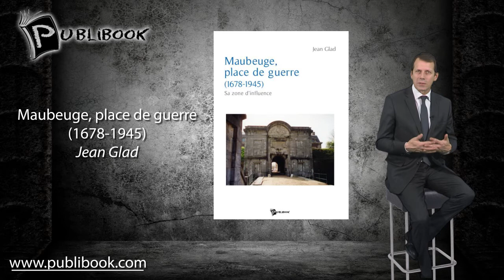Maubeuge place de la guerre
Conquise par Turenne avant que le Traité des Pyrénées ne l'attribue à la France, Maubeuge fut fortifiée par Vauban.
Louis XIV y vint avec la cour. En quittant la place avec son armée, Villars rencontra et repoussa, à Malplaquet les Autrichiens du Prince Eugène et du duc de Marlborough….
Jean Glad aurait pu s’attarder sur les aspects économiques, politiques et sociaux de la ville qui l’a vu grandir. Mais il a préféré s’arrêter sur son passé militaire.
Par goût mais aussi et surtout parce que c’est par les batailles, les révoltes, les guerres que se construit une ville, c’est par les exploits qu’elle brille et se développe.
Chronologiquement, année après année, de 1678 à 1945, il nous raconte l'évolution de Maubeuge, ses faits d’armes, ses massacres aussi. Avec un souci du détail surprenant. Une passion, un plaisir, qu’il nous transmet on ne peut plus aisément…